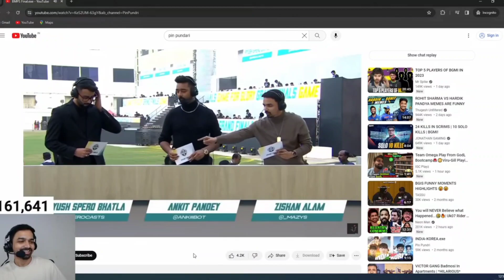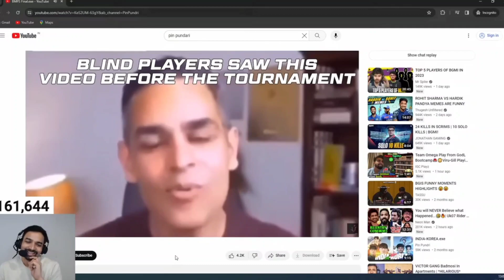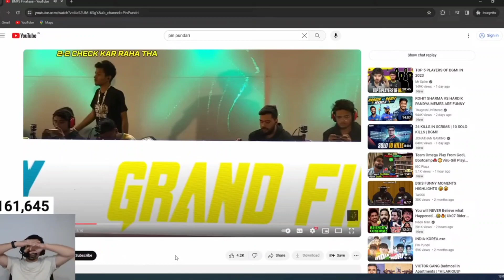BMPS Highlights memes Reaction mazy 😅|| Godlike highlights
BMPS Funny moment 🤣 || 2-2 Check

BMPS Funny moment 🤣 || Mazy Pagal Ho Gaya || Kya hi memes Thaa || 😅